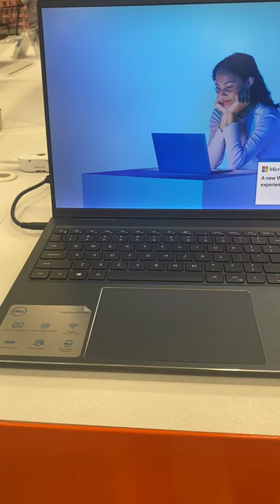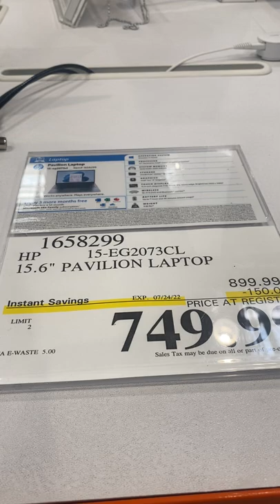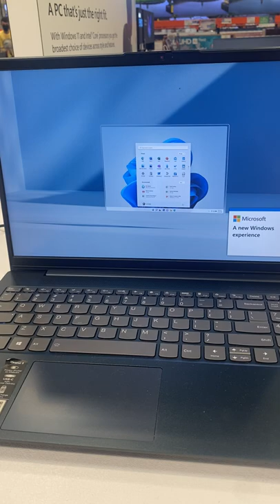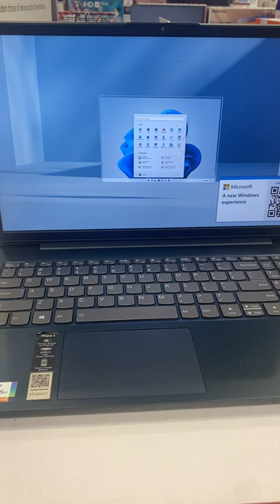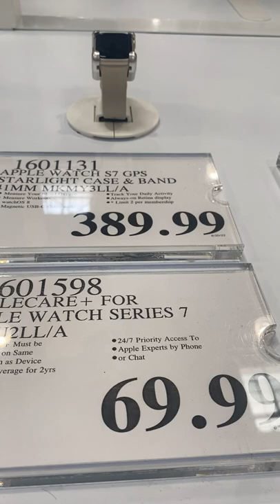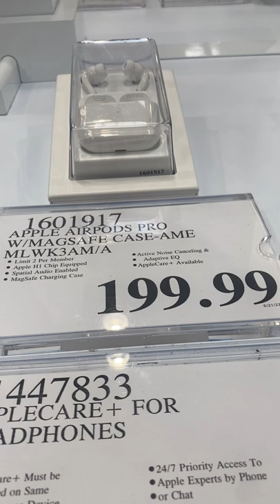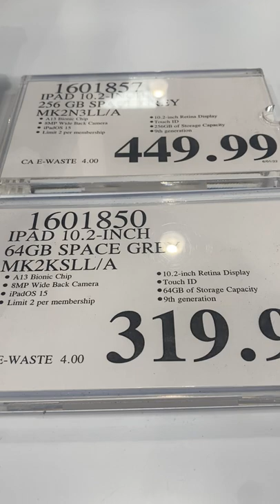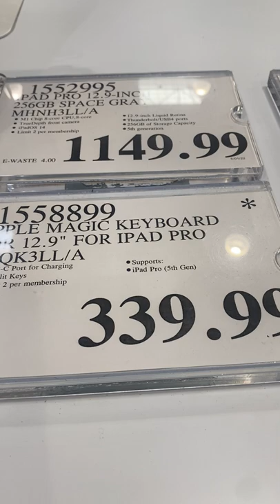June 22, Reiwa 4